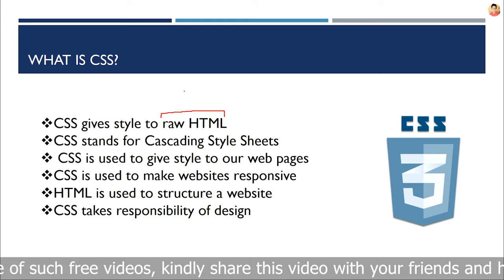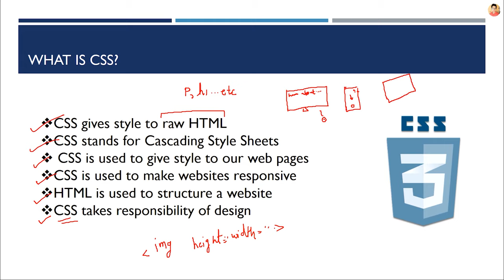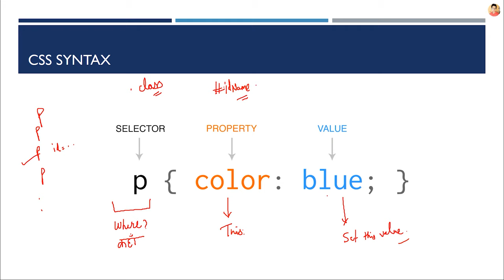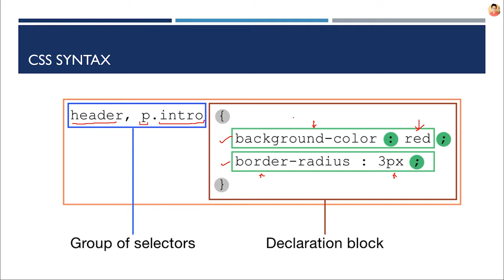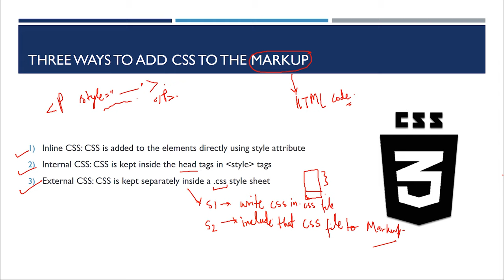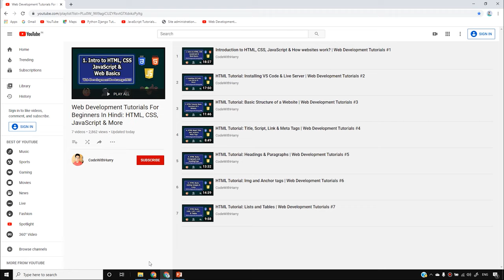CSS Tutorial: Introduction to CSS | Web Development Tutorials #13